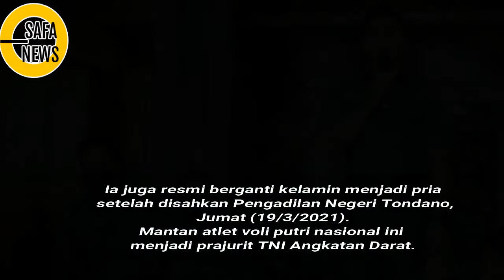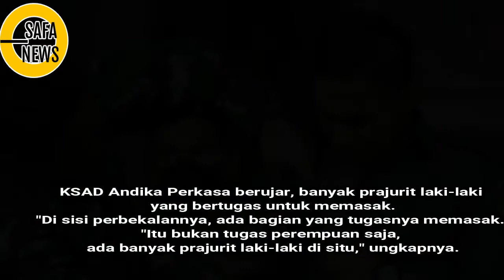BERITA TERKINI - APRILIO MANGANAN 'JURU MASAK' JENDRAL ??